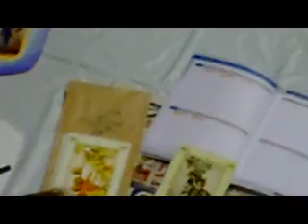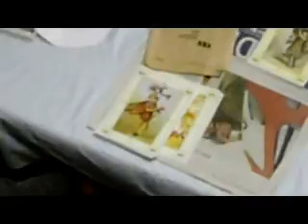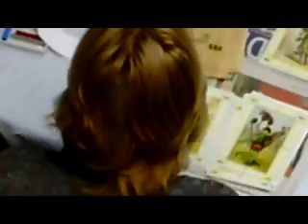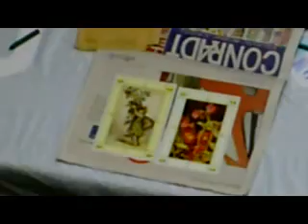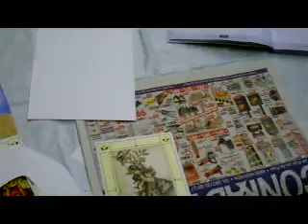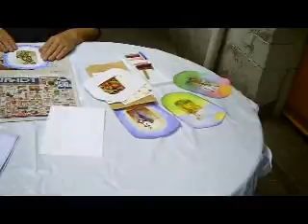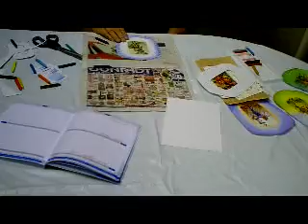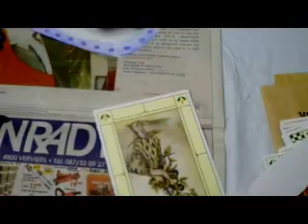Un beau dimanche à Cheratte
Petit film sans prétentions, morceau de vie, une institutrice, une cour, un jardin, un figuier, des images pour se faire plaisir avec commentaire improvisé en live.
Enregistré le 6 septembre 2009 vers 15 h à Cheratte (Belgique) par Chevaljak.